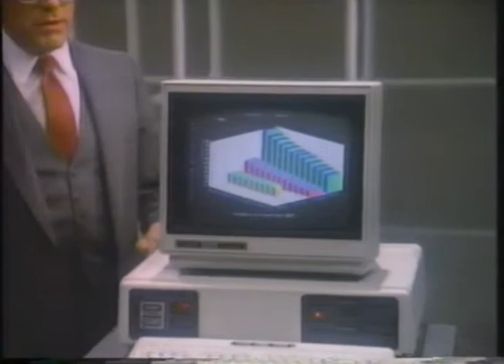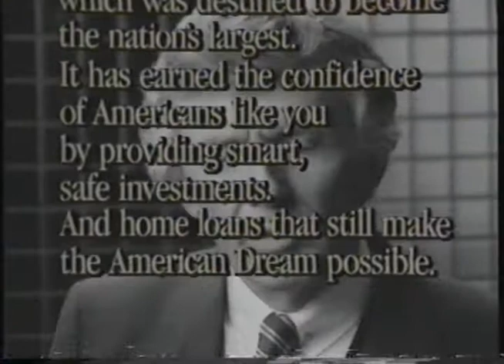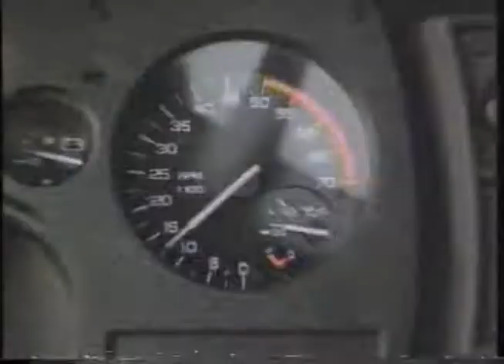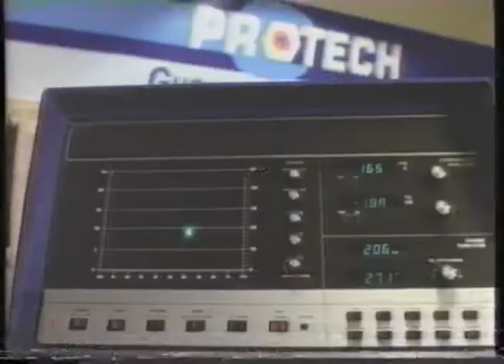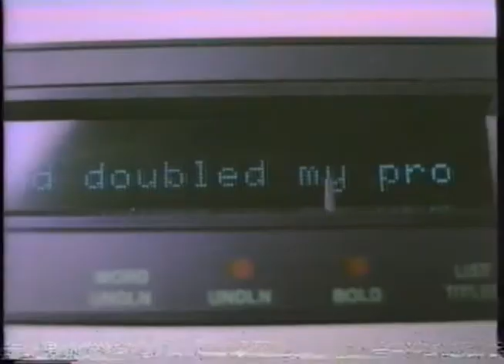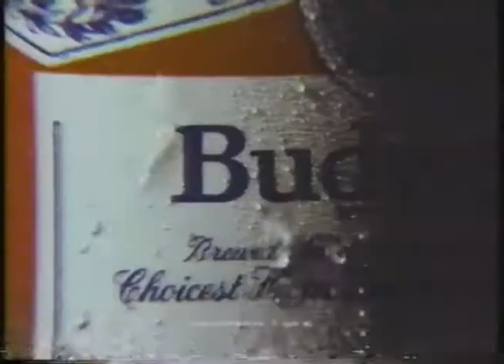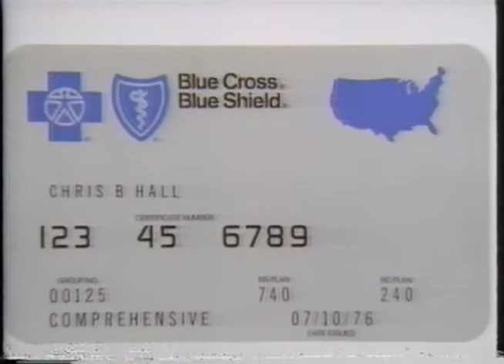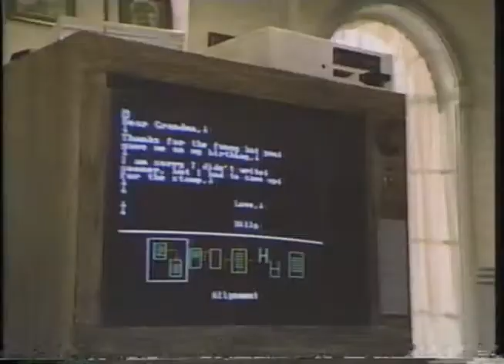1984 TV Commercials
00:00 Radio Shack Tandy 2000 Personal Computer
00:30 Wagner Power Paint Roller
01:00 Gates Belts
01:30 State Farm Car Insurance
02:00 Dristan Long Lasting Nasal Spray
02:30 Ryder Trucks
03:00 ABC News Brief - Budweiser Beer
04:02 North American Van Lines / True Value Hardware
04:32 Hilton Hotel
05:02 Hardcastle & McCormick
05:13 American Savings Bank
05:43 Rancho Palo Verde Estates, Alpine, CA
06:13 McDonald's / San Diego Padres Steve Garvey
06:47 Bud Light Beer
07:17 NCR PC4 Personal Computer
07:49 Gillette Sweepstakes
08:18 New York Mets George Foster Drugs PSA
08:53 Chevrolet
09:23 McDonald's / Willie Tyler & Lester
09:53 ITT System 12
10:23 Budweiser Beer
10:54 Union 76 Car Mechanic
11:23 TJ Hooker
11:34 General Motors GM Cars
12:05 TRW
12:35 Ronald Reagan for President
13:06 Gillette Atra / George Brett
13:36 Ryder Trucks
14:06 Budweiser Beer
14:37 Love Boat
14:47 Xerox Memorywriter Typewriter
15:17 Chevy Trucks
15:47 Allstate Life Insurance
16:18 Sony Trinitron TV / TWA Airlines
16:48 Napa Auto Parts
17:18 Radio Shack Xenix Computer
17:49 Finder Of Lost Loves
18:00 A Soldier's Story
18:30 Budweiser Beer
19:29 Bud Light Beer
19:58 Bic Razor / John McEnroe
20:28 Chevrolet
20:59 Hardcastle & McCormick
21:10 RCA Full Spectrum TV
21:40 Kentucky Fried Chicken
22:10 Blue Cross Blue Shield Health Insurance
22:41 Paper Dolls
23:02 Eastern Airlines
23:32 Sea World San Diego
24:02 Chevy S10 Blazer 4X4
24:33 Old Milwaukee Beer
25:04 Pennzoil
25:33 ABC News
25:43 Mr. Goodwrench
26:14 IBM PC Jr. Personal Computers
27:14 Goodyear Vector Tires
27:44 Chevrolet Cavalier
28:14 Call To Glory
28:25 Jessie
28:45 Panasonic Photocopiers
29:15 United Airlines
29:46 10 News Carol LeBeau
30:00 Rolaids
30:30 Walter Mondale for President
31:00 Vote PSA
31:15 Stroh's Beer / Run For Liberty
31:45 TRW
32:15 Honda Big Red
32:45 Hardcastle & McCormick
32:55 Chrevrolet Caprice Classic
33:25 Stroh's Beer
33:56 Nightline / Ted Koppel
34:04 Coors Cold Gold Beer
34:13 San Diego Trust & Savings Bank
34:24 The People's Court
34:33 San Diego Padres Retrospective